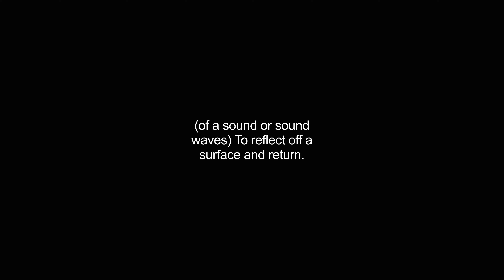echoed video Dictionary meaning and pronunciation